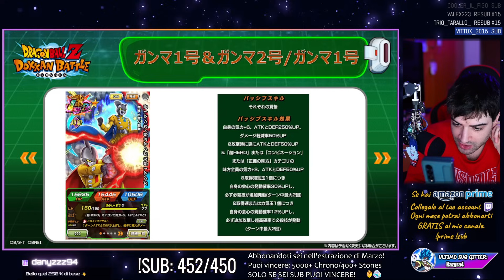😱 GOHAN BEAST LR È IL SOGNO DEI SOGNI 😱 GAMMA 1 & 2 ANCHE OP!! | REACTION DOKKAN BATTLE ITA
REAZIONE GOHAN BEAST LR STR E GAMMA 1 2 INT 9 ANNIVERSARIO DRAGON BALL Z DOKKAN BATTLE ITA